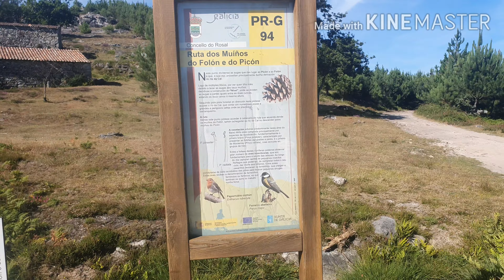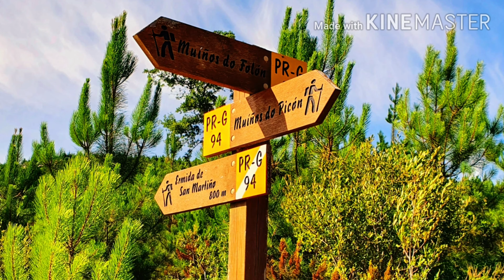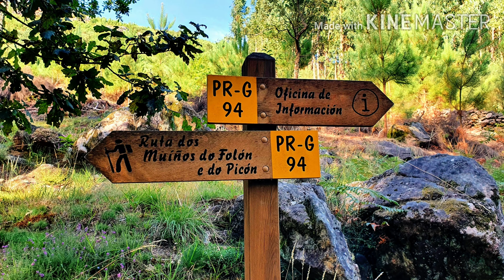BadAssTourist 🏰 MOINHOS DO PICÓN E DO FOLÓN | ESPANHA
História, Cultura e turismo da nossa Península Ibérica.